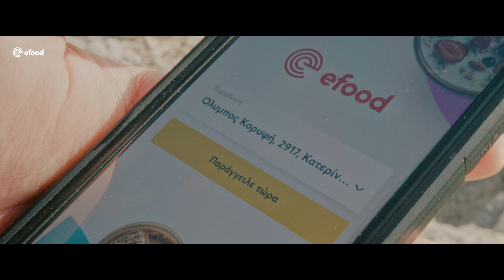efood, το delivery στον Όλυμπο! ft. Μάριος Γιαννάκου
Όταν λέμε ότι το efood είναι το delivery στην Ελλάδα, εννοούμε σε ΟΛΗ ΤΗΝ ΕΛΛΑΔΑ. Ναι, ακόμα και στην κορυφή του Ολύμπου. Όχι ότι το είχαμε δοκιμάσει ποτέ, αλλά όταν ο Μάριος Γιαννάκου έκανε τη βόλτα του στην υψηλότερη κορυφή στην Ελλάδα και τον έπιασε μία λιγούρα, δεν μπορούσαμε να τον αφήσουμε έτσι.

Γι' αυτό πήραμε το ποδήλατό μας, ανεβήκαμε 2.917 μέτρα και βουαλά!